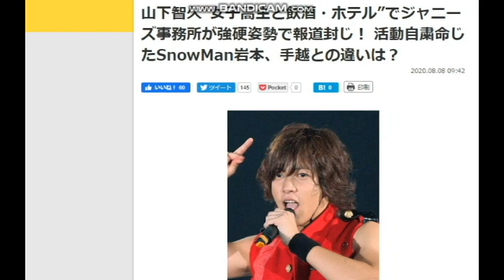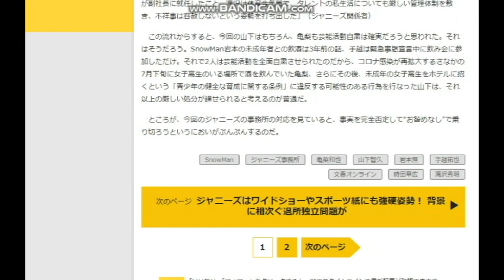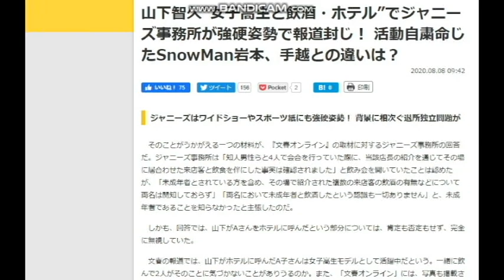【隠居TV】山下智久“女子高生と飲酒・ホテル”「山下メンバー」と呼ばれる日も近い。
山下智久“女子高生と飲酒・ホテル”で
ジャニーズ事務所が強硬姿勢で報道封じ！
活動自粛命じたSnowMan岩本、手越との違いは？

「件名：速稼塾（あなたのお名前）」